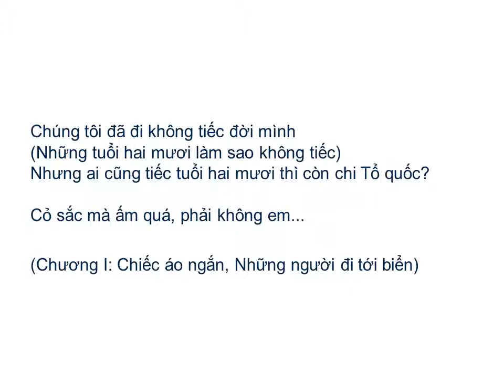Bài thơ: KHÚC BẢY (trong NHỮNG NGƯỜI ĐI TỚI BIỂN) (Thanh Thảo)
Chúng tôi không mệt đâu
Nhưng cỏ sắc mà ấm quá!

Tuổi hai mươi thằng em tôi sững sờ một cánh chim mảnh như nét vẽ
Nhiều đổi thay như một thoáng mây
Khi chúng tôi nằm nó vẫn ngồi nguyên đó
Ngậm im lìm một cọng cỏ may...

Những dấu chân lùi lại phía sau
Dấu chân in trên đời chúng tôi những tháng năm trẻ nhất
Mười tám hai mươi sắc như cỏ
Dày như cỏ
Yếu mềm và mãnh liệt như cỏ
Cơn gió lạ một chiều không rõ rệt
Hoa chuẩn bị âm thầm trong đất
Nơi đó nhất định mùa xuân sẽ bùng lên
Hơn một điều bất chợt

Chúng tôi đã đi không tiếc đời mình
(Những tuổi hai mươi làm sao không tiếc)
Nhưng ai cũng tiếc tuổi hai mươi thì còn chi Tổ quốc?

Cỏ sắc mà ấm quá, phải không em...

(Trích Chương I - Những người đi tới biển)